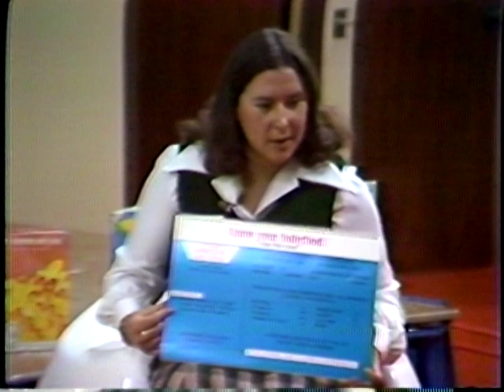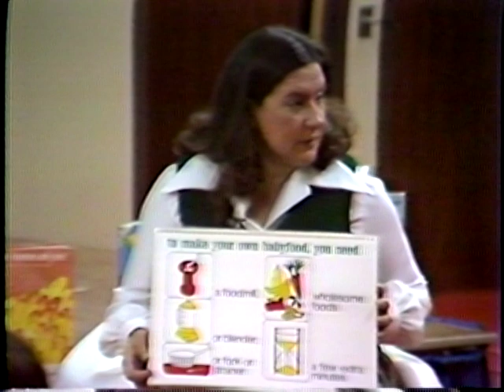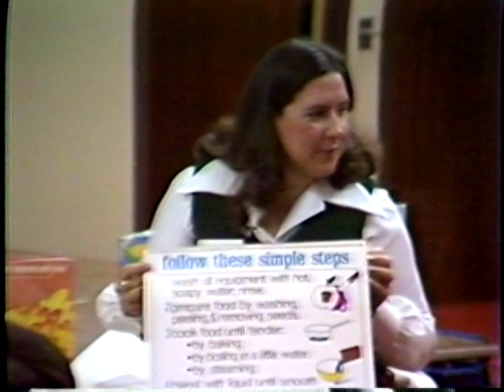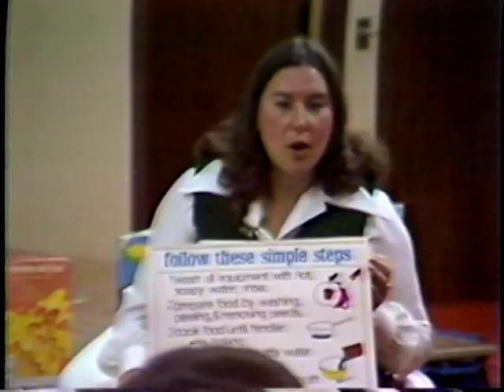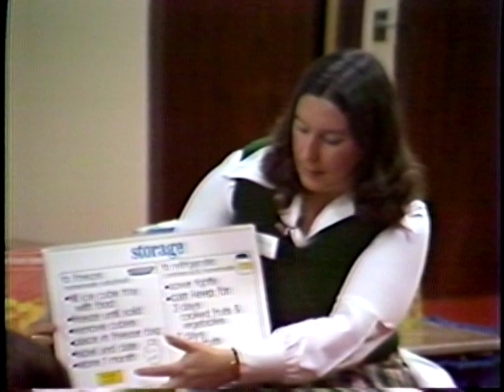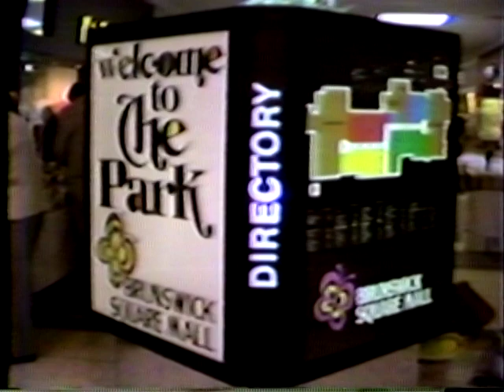This Week in EB #42 - March 31, 1983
Featuring:
ABC Spot
Infant #4
Animal Rescue Force
Booksale
Consumer
Chris' Promo
Council